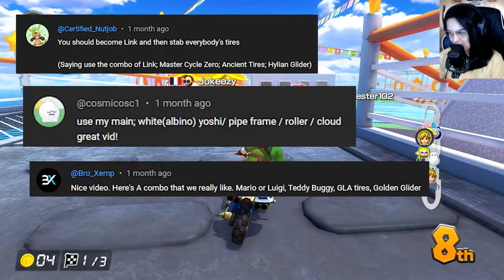Can I WIN on VIEWER Combos? | Link Master Cycle Zero | Pick My Combo Episode 71| Mario Kart 8 Deluxe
Hey friends! Today we will be continuing Pick My Combo! If you have a combo you would like me to try, leave it in the comments down below!